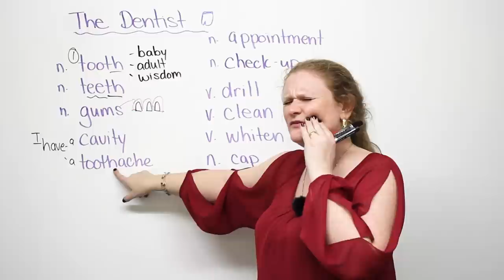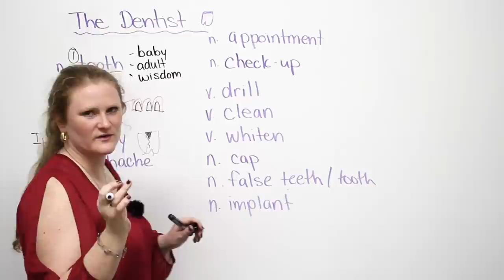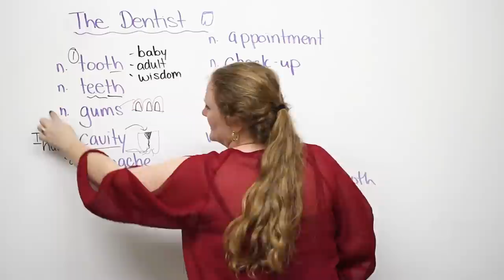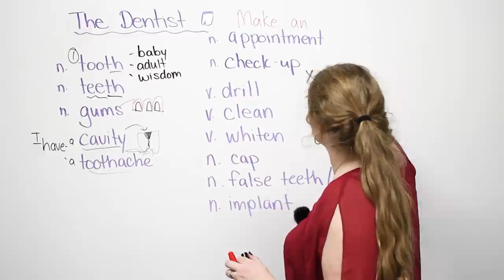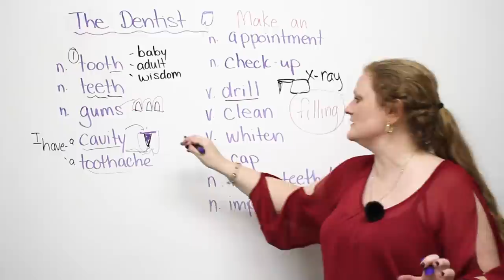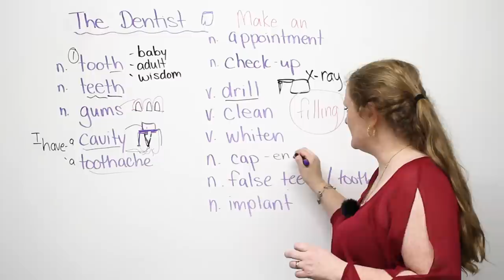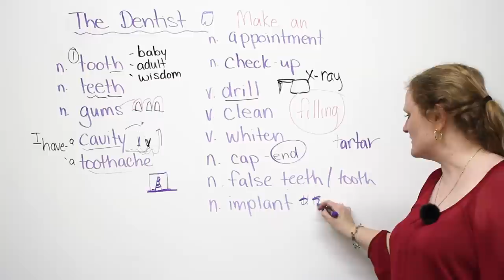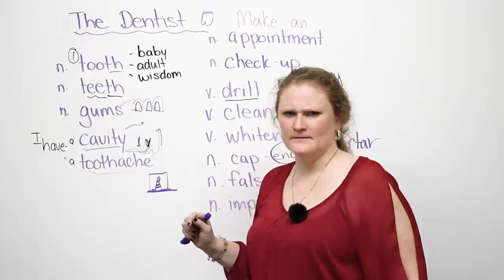Speaking English - Going to the dentist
Do you hate going to the dentist? I LOVE going to the dentist! The dentist is a doctor for your teeth. In this English vocabulary lesson, you'll learn lots of words that you will hear at the dentist's office. I'll teach you the words for different parts of your mouth, problems you can have with them, and some of the tools the dentist will use to fix them! Don't forget to brush your quiz and to take the teeth. Oops, I mean brush your teeth and take the quiz.

TRANSCRIPT

What's wrong? Yeah, I know. I have a toothache. It hurts. I have to go to the dentist. What's a "dentist"? A "dentist" is a tooth doctor. Do you hate going to the dentist? I love going to the dentist. I don't know why. Ever since I was a child, I have absolutely loved going to the dentist. Maybe because my dentist gave me stickers to play with or something to take home, I don't know. I've just never been afraid of the dentist. I always thought that it was really cool to see all the tools that the dentists use and put them in my mouth. I was a strange child. Not much has changed except I've gotten bigger. My name is Ronnie. Today, I'm going to teach you about going to the dentist. Oh, the torture. Oh, the pain. Oh, the fear. Oh, the fun. I'm going to teach you some basic vocabulary that you need to know if you go to the beautiful dentist.

First of all, we have English singular and plural. So, singular is one "tooth". So you can say, "My tooth hurts", or "I have a toothache" -- singular, "tooth". So "tooth" means one. If you want to talk about more than one tooth, you would say "teeth". Now, ladies and gentlemen, boys and girls, please be very careful with your pronunciation of the word "teeth" and "tooth", especially "teeth". If you do not stick your tongue out and say "teeth", it sounds like you say "tits", "tits". It sounds like you say "tits". Don't say that. So: "tooth" and "teeth". You must stick out your tongue to get the pronunciation of this word correct.

The next word you might know already, but thing this is strange, and think, "Gum? Chewing gum? What? What? What is -- dentist? Chewing? No, I don't know. I don't get it." "Gums" are basically the pink -- can you get in there? -- the pink part above your teeth. So if this is a picture of my black teeth, I have a pink tissue above my mouth -- or in my mouth
-- that surrounds my teeth like this, and these are called "gums". It is always plural. We don't say "gum". We don't say "my gum", we say "gums". So in your mouth, hopefully you have teeth. Some of you might not have all of your beautiful teeth, but that's okay. Don't worry. You have your teeth, and you have gums. So "gums" is the pink part here.

Sometimes your tooth is sore. So you might say, "Oh, my tooth is sore. I have a toothache." Say this with me: "Toothache. Toothache. I have a toothache." That means there's something wrong with your tooth. It's causing you pain. Uh-oh! Most of the time, the reason why you have a toothache is because you have a cavity -- "cavity". Now, "cavity" is simply a hole in your tooth. So this is a beautiful, red, healthy tooth, and what happens is a cavity makes a hole in your tooth, and it begins to rot right down to the root or the vein in your tooth, and that causes you pain. So a "cavity" basically just means a hole in your tooth. And because this is rotting away, it causes pain in the nerve in your mouth, causing you to get a toothache: not a good feeling, not a good situation. Unfortunately, the dentist is very expensive in Canada, so I recommend that you brush your teeth at least two times a day -- to help with the bad breath as well. You may have done a lesson on bad habits, bad breath. We don't like that. One of the reasons you may have bad breath -- or someone, not you -- is because you have a cavity.

So what you're going to do is you're going to call the dentist. You are going to make an appointment. Now, you might have noticed that I have written n-n-v-v-v-n-n-n-n-n-n-n-n; "n" means "noun". So this means it is a noun, and "v" means "verb". So what's going to happen is you're going to call the dentist's office, and you are going to "make an appointment". "Make" is a verb, so you're going to call and make an appointment. The dentist's receptionist is going to say, "tomorrow at seven." -"No." They will arrange a time for you. I know sometimes talking on the telephone is difficult, so if you can communicate with a dentist through email, or if you can actually go to a dentist office, it will be easier for you. But it doesn't matter if you call, email, or go there. You're going to make an appointment.

What's going to happen is the doctor is going to give you a check-up -- or the dentist, sorry. The tooth doctor is going to give you a "check-up". This just means he or she will check your teeth -- check if they're healthy; make sure you don't have any cavities; make sure your gums are okay.